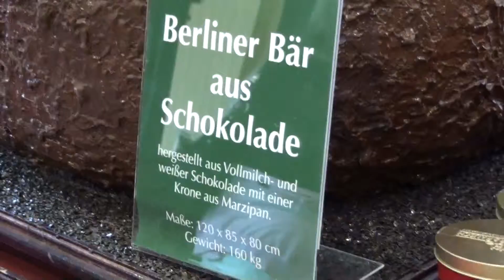377 - Bob Cole Conservatory Choir Tour Europe 2010 - Chocolate Huggy Bear and Chocolate Lava Volcano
377 - Bob Cole Conservatory Choir Tour Europe 2010 - Chocolate Huggy Bear and Chocolate Lava Volcano